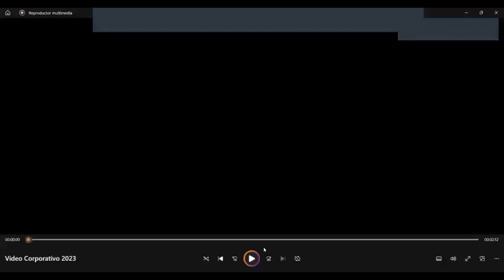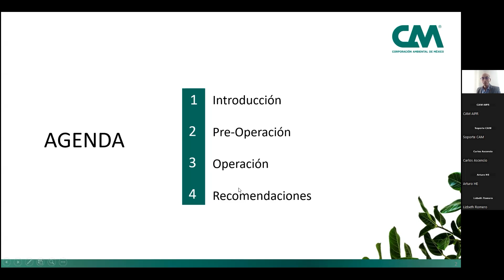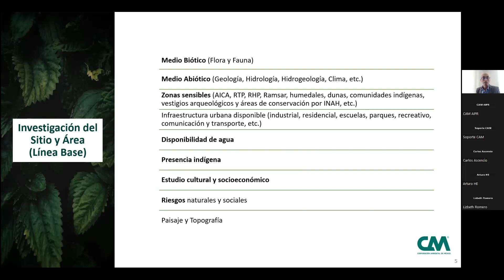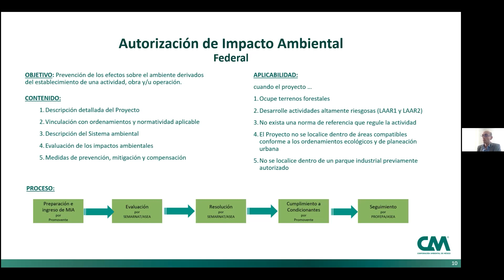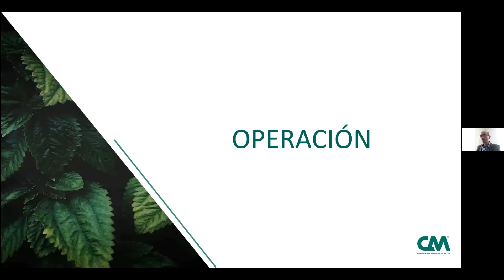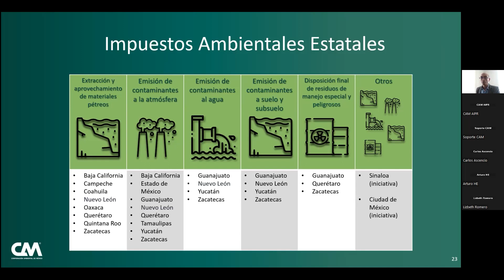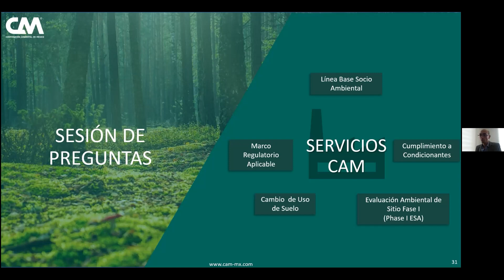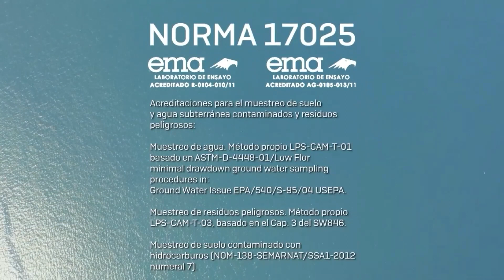Webinar Obligaciones Regulatorias Ambientales Para Nuevas Operaciones Industriales MEX | CAM | 2023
Corporación Ambiental de México les comparte el cuarto webinar 2023, sobre Obligaciones Regulatorias Ambientales Para Nuevas Operaciones Industriales en México